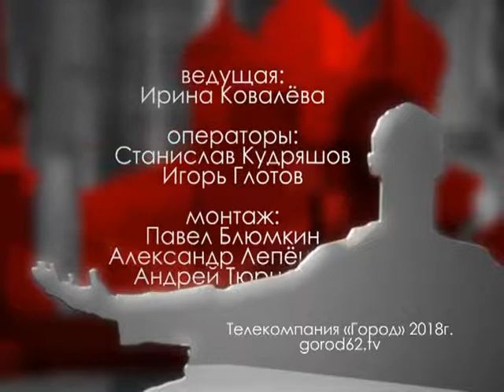Городские встречи 14.03.18 Евгений Сивцов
Директор по региональному развитию «Рефинансируй. рф»